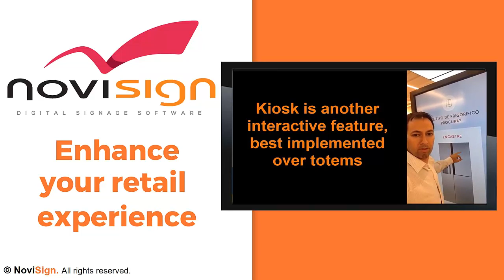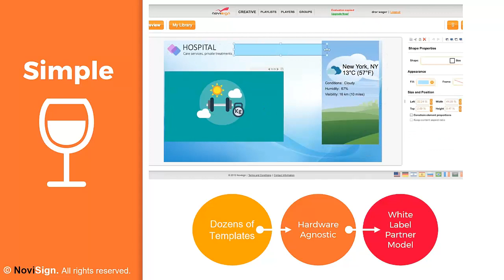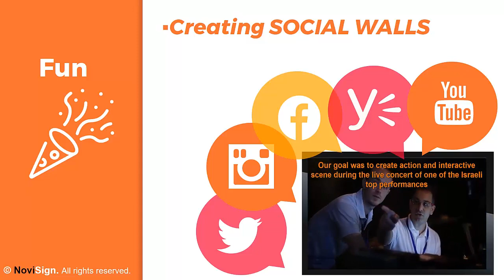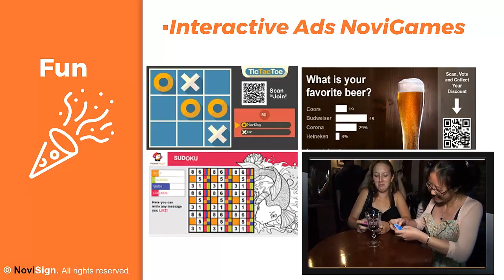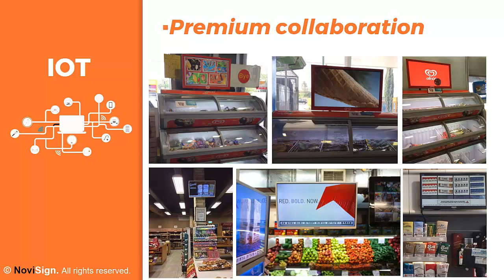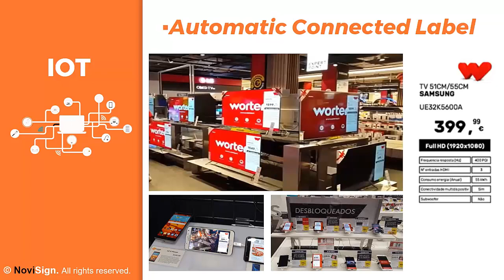NoviSign Digital Signage Software for Retail - A Better Way to Sell!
NoviSign digital signage system -  everything serves as a digital signage – display service ads, sales, display points, operating kiosks, collecting data about purchase and customers and much more.

At NoviSign, we believe that effective signage must be leaning on 3 pillars:  1) Simplicity – simple as drag-and-drop; 2) Social networks to be remembered as an enjoyable experience; 3) Embedding the IoT into the digital signage.

Simple - An internal user-friendly Studio, which allows to design and update content by splitting screens between many elements – traditional features, as well as advanced features, such as video walls, social websites, web games and more. Dozens of embedded templates for easy start and that are easy to work with.

NoviSign platform offers to broadcast any live account from any social network and interaction between people that were not familiar with one each other.  NoviSign signage players can detect any sensor signal, to trigger a prepared-in-advance, customized display & content, and to project it to the customer. NoviSign signage system can display information, recommendation, safety instructions, etc. for the specific product; or to promote any other product, regardless to what the customer or the potential customer, has just chosen. More than RFID & scanner, the trigger can also come from a camera, managing the audience, defining age and gender and targeting the content accordingly.

NoviSign has also the capability to contact to the database of the company, to pull from its API the serial number of the specific device, and enter it to the NoviSign system. Then it can display all the product / device properties & specifications. If you have a large store with thousands of products, you will need this help in order to manage effectively the operation and to update sales. This is a “green” solution, it saves printing costs and minimizes the mistakes to zero. It can also be used in a restaurant or fast-food chain, to show the ingredients of a serving; or in fashion stores – to show the materials, etc.
If you like to learn more about retail digital signage, please visit our